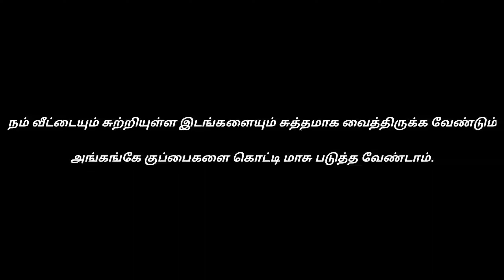Story section, Story-01| STORY TOONS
By Haree crafts

Story toons

Story Section

Story 01